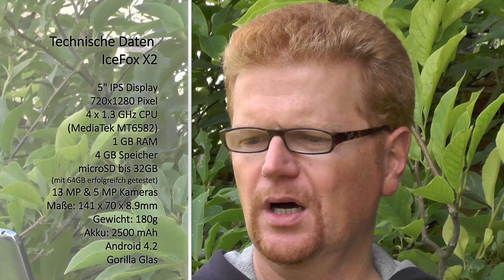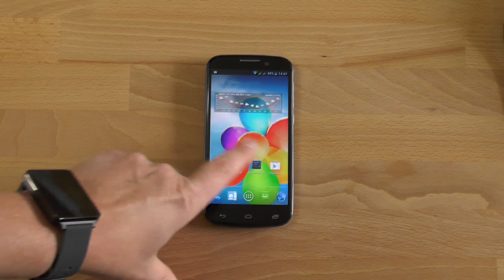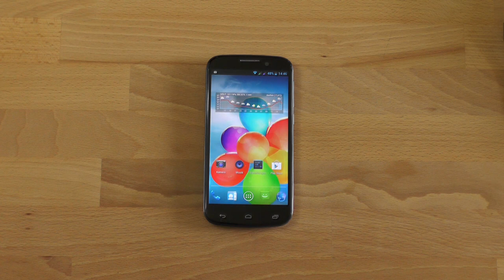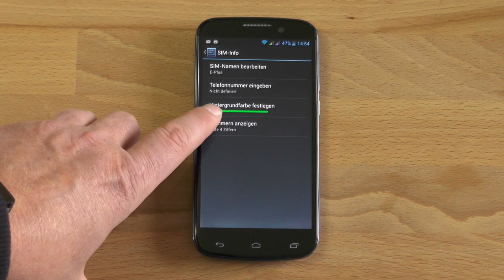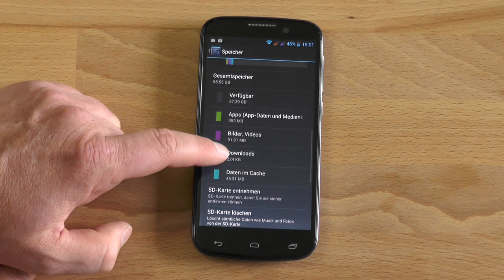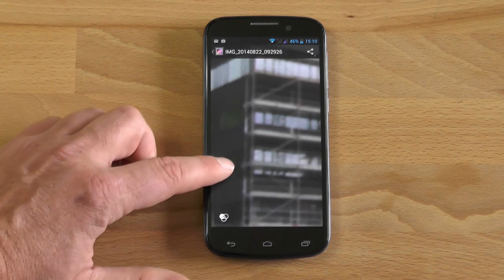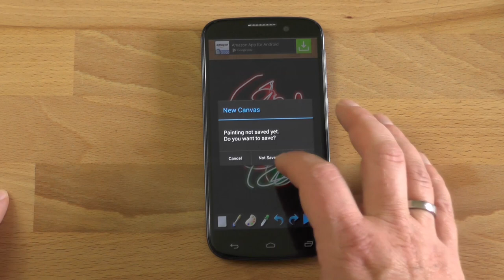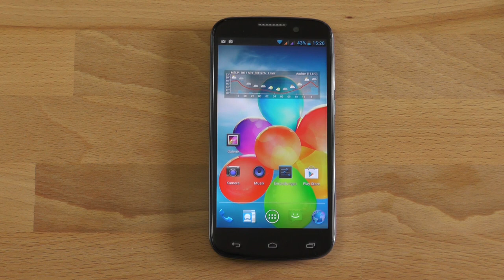IceFox X2 Testbericht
Testbericht des günstigen Dual-SIM Smartphones mit Quadcore CPU.

Sprache: Deutsch